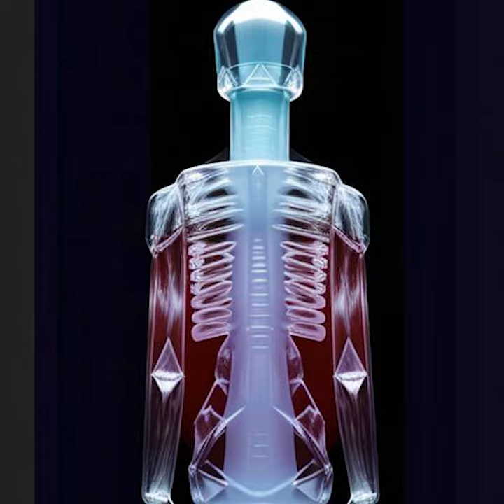Silk Sheets (Directed by Michael Fragstein)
Directed By: Michael Fragstein
Produced : Büro Achter April

Whisked away into a surreal journey blending guilty pleasures with vintage nostalgia, set against the backdrop of a tipsy, interstellar sunset,
hundreds of hand picked frames unite to this animated odyssey.
In the whimsy of a hangover’s afterglow the images of
Eben Tenner “Silk Sheets” unfold into an exotic, holiday-like dreamscape
accompanied by vibrant inner fireworks.

Michael Fragstein pays homage to the painstaking effort and craftsmanship
of stop motion while embracing the limitless possibilities of AI.
Over 3000 images were meticulously crafted, combining stop motion
and collage techniques with a diverse array of prompts.
This project also serves as an exploration into the artist’s connection to their work,
probing the depth of personal effort required to truly bond with one’s creation.